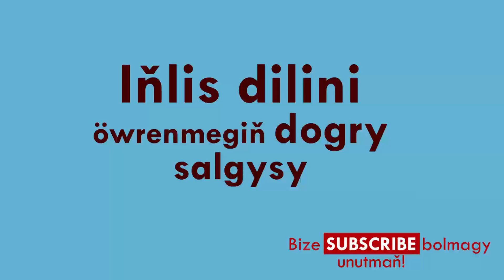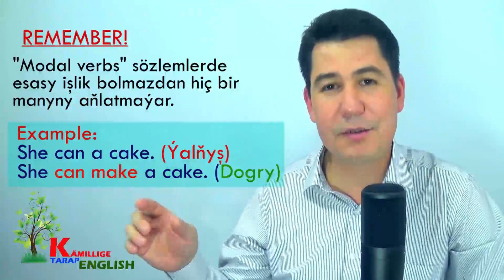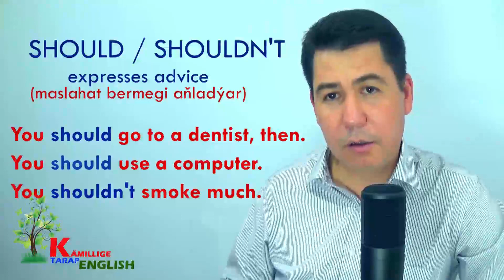23.ders. Inlis dili owrenmek. MODAL VERBS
Kamillige tarap